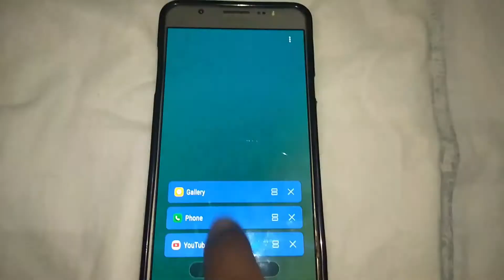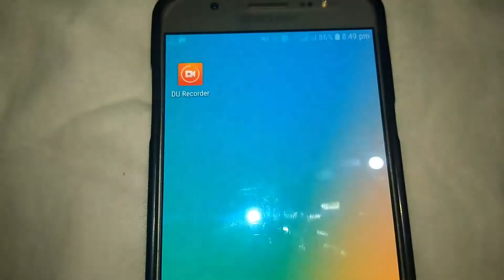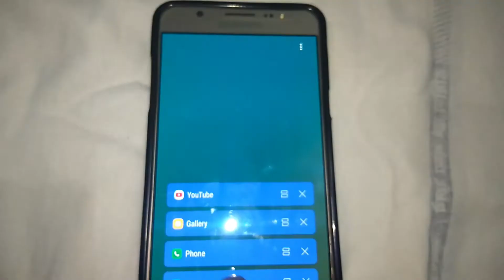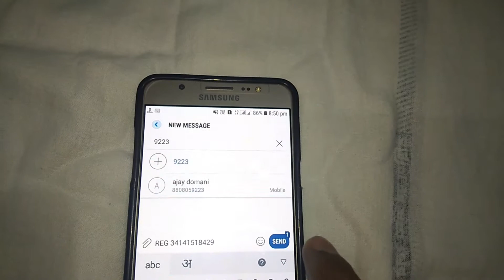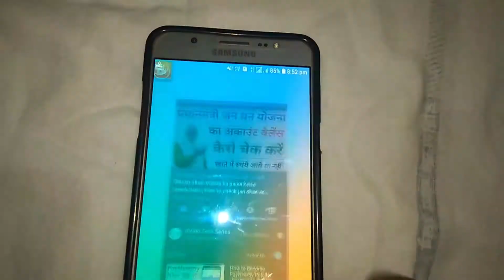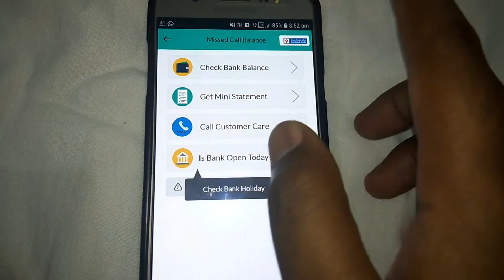किसी भी बैंक का बैलेंस पता करें | किसी भी बैंक का बैलेंस कैसे चेक करें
Cover Topic:-
किसी भी बैंक का बैलेंस पता करें,
किसी का भी बैंक बैलेंस चेक कैसे करें,
bank balance check kaise karen,
account number se bank balance check kaise karen,
pfms se bank balance check kaise karen,
बैंक बैलेंस चेक कैसे करें,
अकाउंट नंबर से बैंक बैलेंस पता कैसे करें,
खाता संख्या से बैंक बैलेंस चेक कैसे करें,
आधार कार्ड से बैंक बैलेंस चेक कैसे करें,
बैंक बैलेंस कैसे चेक करें,
किसी भी बैंक का बैलेंस कैसे चेक करें,
bank balance enquiry,
gyan tech series